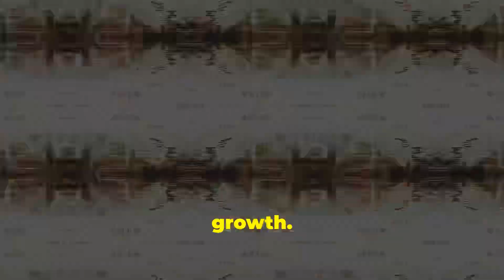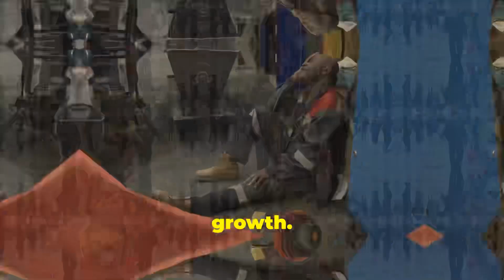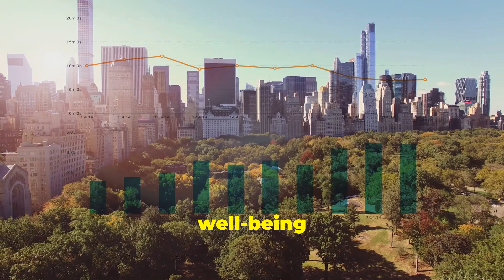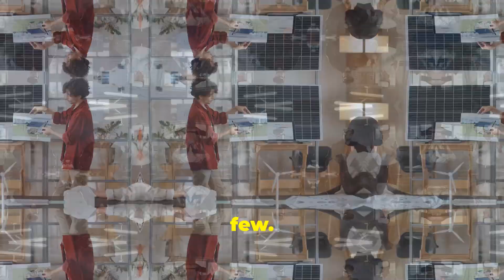The Hidden Cost of Automation: A Message to Kevin O’Leary and the Push for Efficiency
In this episode of Pace of the Waterfront, we dive into the debate around automation in ports and industries, responding to Kevin O’Leary’s views on efficiency and productivity. While automation may raise wages for a few, what about the thousands of workers left behind? We explore the dangerous consequences of eliminating the middle class and ask the question—who will be left to buy the products these companies make? Tune in as we challenge the short-sighted push for automation and advocate for a future that balances innovation with job protection.